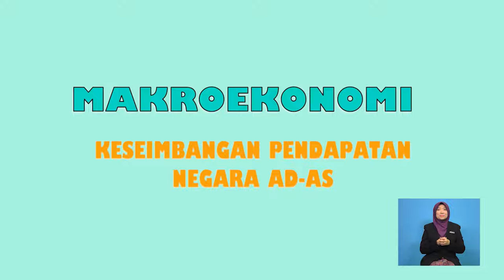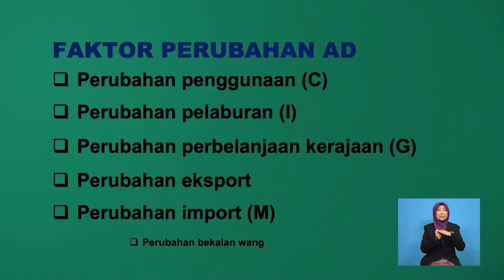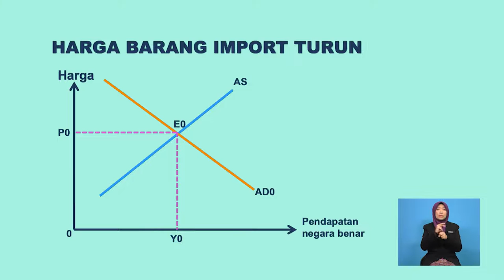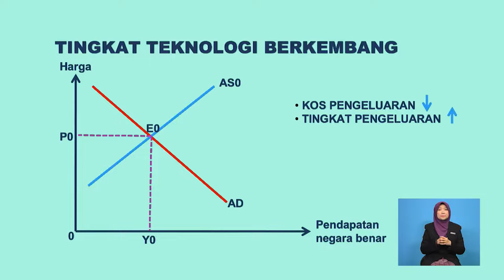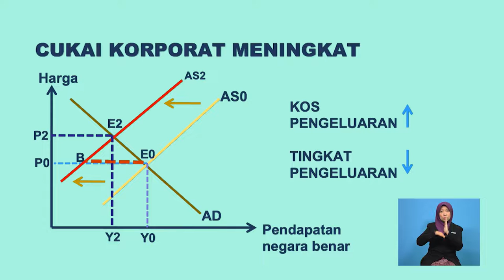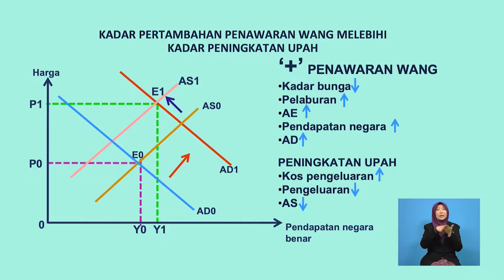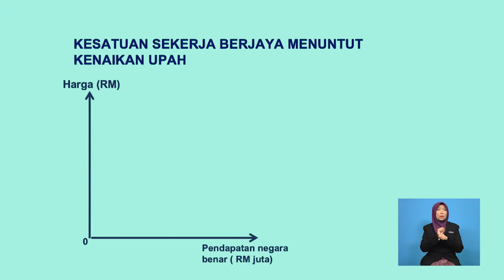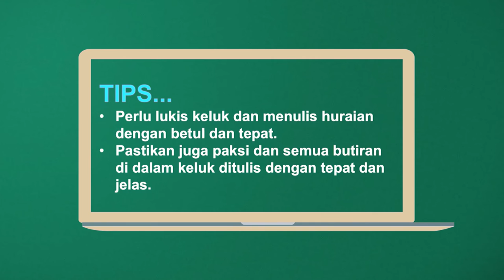Tingkatan 6 | Ekonomi | Keseimbangan Pendapatan Negara Ad-as | R659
Video ini menjelaskan tentang bagaimana membuat Keputusan Kualitatif